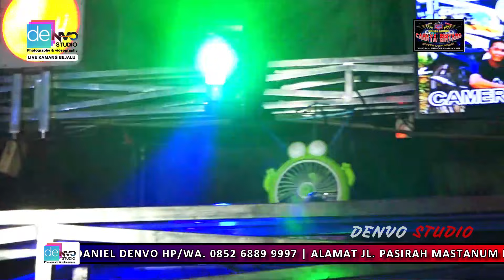ENDING PART | "DILBARA" (INDIAN TRACK SONG) | OT CABI | FDJ DEPIBALQIS (DJ GEMOY) LIVE KEMANG BEJALU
assalaamu'alaikum.
Halo sahabat DENVO STUDIO. !
terimakasih telah mampir di channel ini.
channel ini meng-upload tentang mixx dj palembang  yang kami liput dari berbagai daerah.
note : kami juga melayani job dokumentasi hajatan seperti foto & video shooting, prewedd in door & out door, dll.
alamat : pasar pagi gelumbang
jangan lupa nantikan terus video selanjutnya dari channel ini yah... terimakasih.
salam